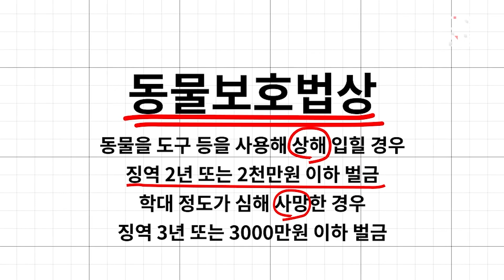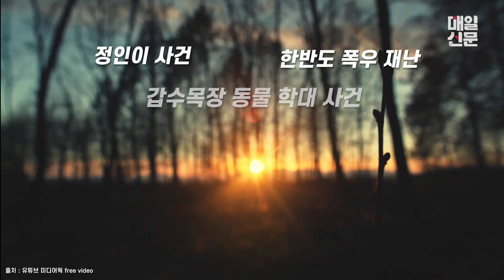포항 강아지로 쥐불놀이하듯.. 반려동물 학대 처벌 수위는?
포항에서 강아지의 목줄을 잡고 쥐불놀이하듯 위아래로 돌려
반려동물 학대 사건이 네티즌들 사이에서 화제가 되고 있습니다.